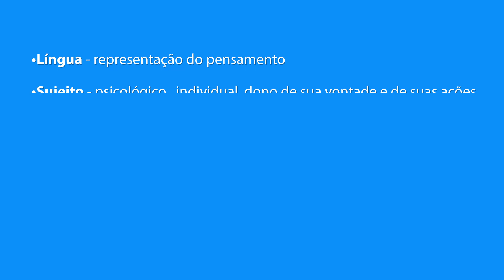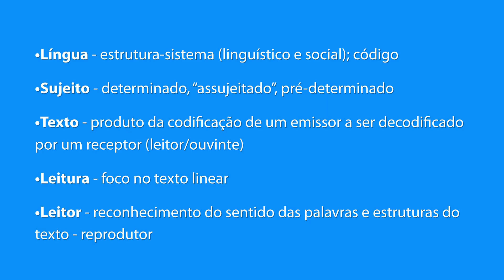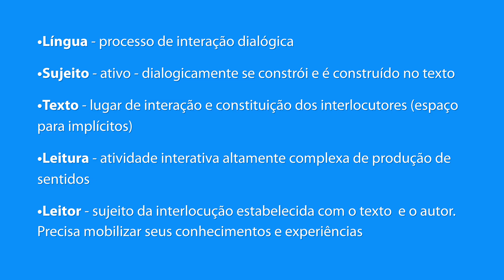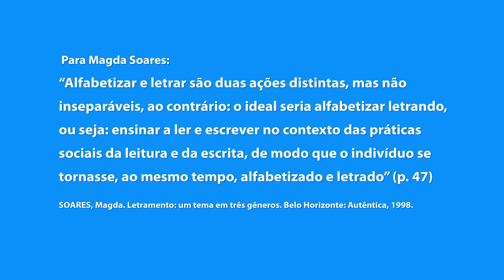Leitura e Produção de Textos | Unidade I